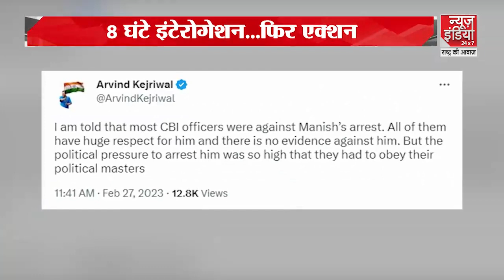Manish Sisodia Arrested: इंटेरोगेशन, एक्शन और रिएक्शन... सिसोदिया को जेल या बेल?